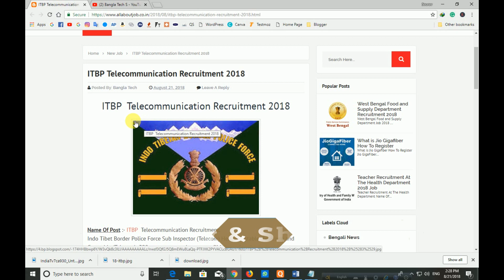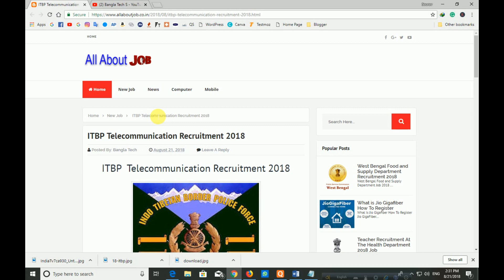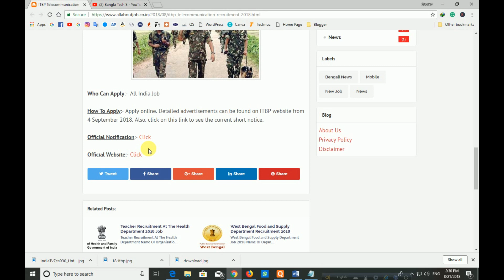ITBP Telecommunication Recruitment 2018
Banglatechs